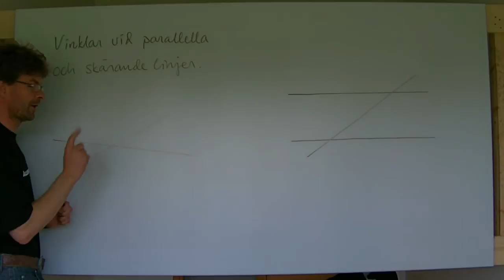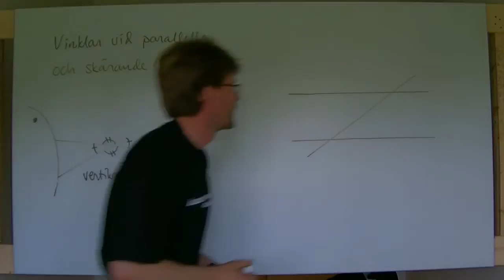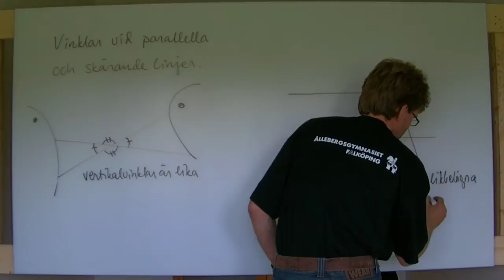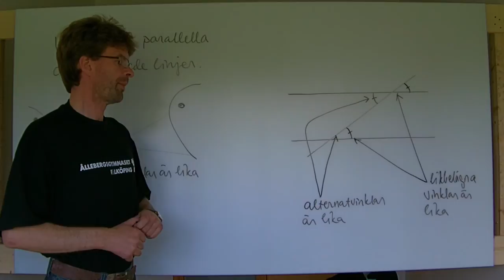MaB/Ma2: Vinklar vid parallella och skärande linjer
Vinklar vid parallella och skärande linjer; likbelägna, alternat- och vertikalvinklar, definitioner.